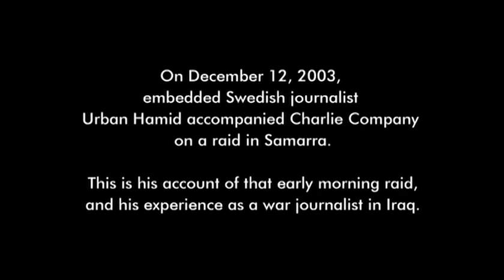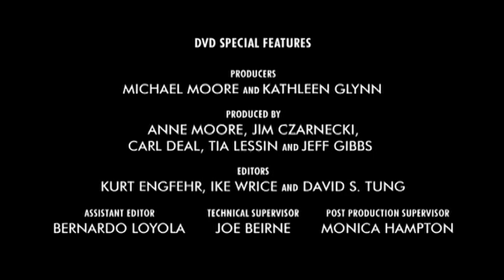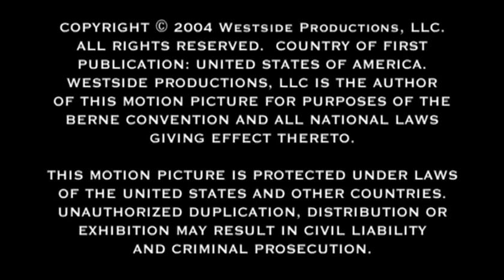Eyewitness Account from Samara, Iraq